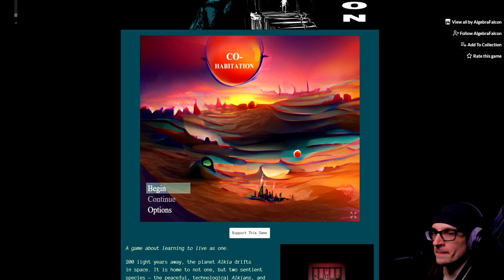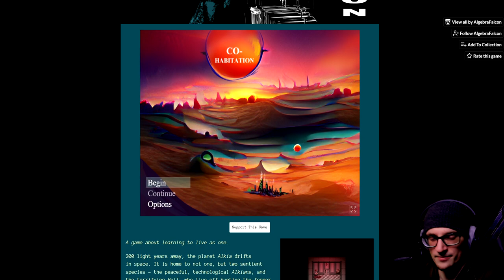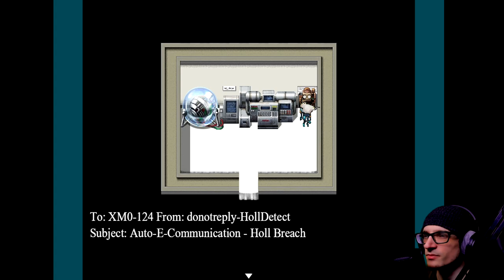RPG Maker Horror! Is There Intelligent Lifeforms Out There? | Cohabitation (Demo)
RPG Maker Horror! Is There Intelligent Lifeforms Out There? | Cohabitation (Demo) - Tasked with reclaiming a radio tower to help find a planet capable of harboring life, will you help your species make their escape? Or is there a somehow a way to cohabitate?